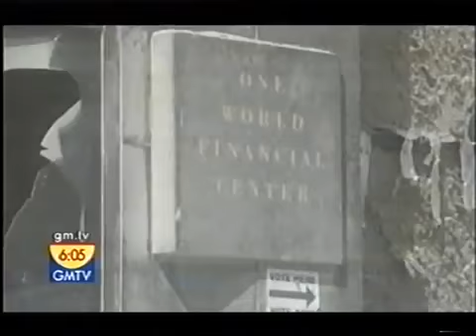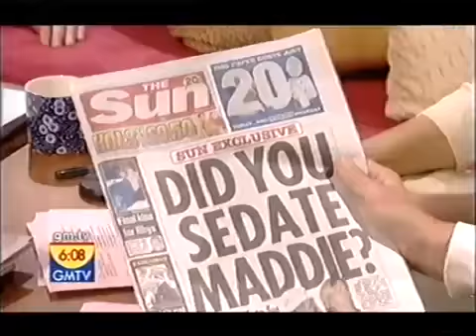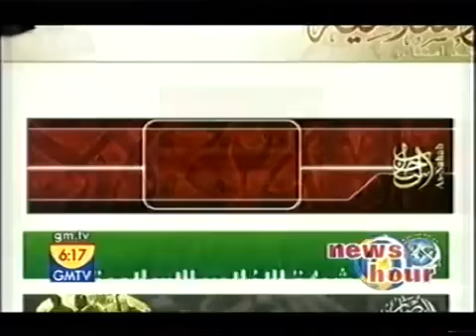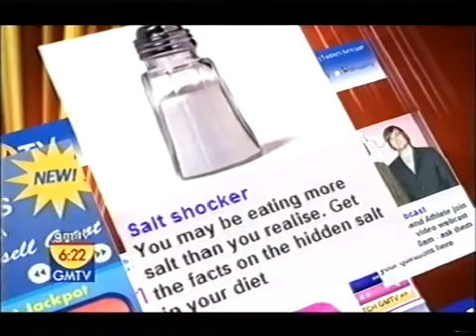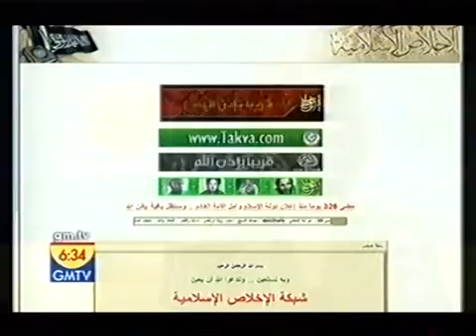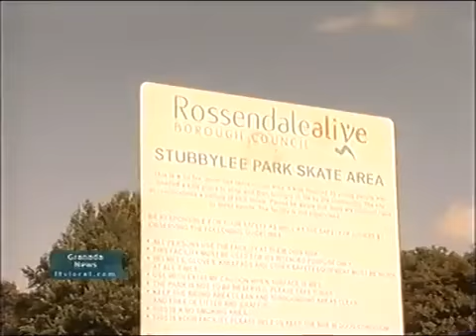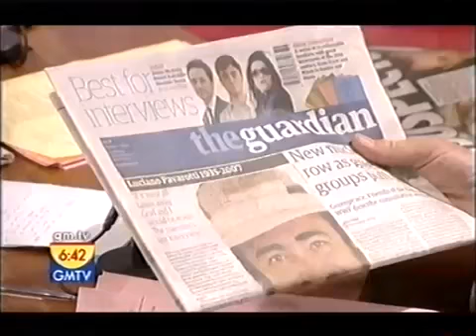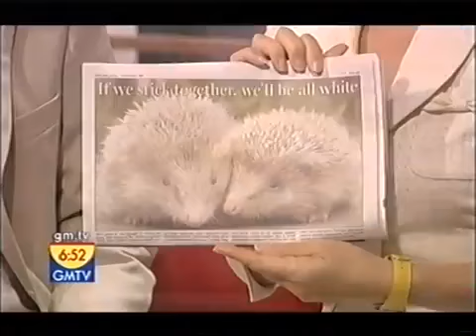GMTV Newshour 7/9/2007